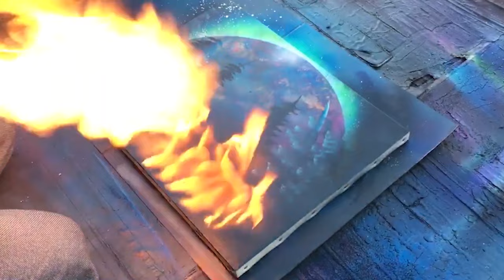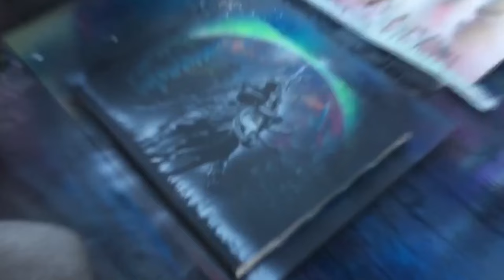SAMURAI WARRIOR at night by Spray Art Eden